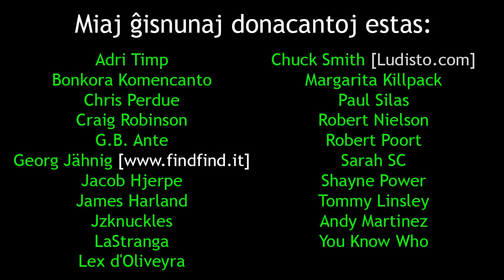La frenezeco de ĉinaj nombr-vortetoj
En ĉi tiu videoblogo, mi priparolas kiel la ĉinan multnombrigas substantivojn, uzas nombr-vortetojn, kaj la ĝeneralan frenezecon de la tuta sistemo.